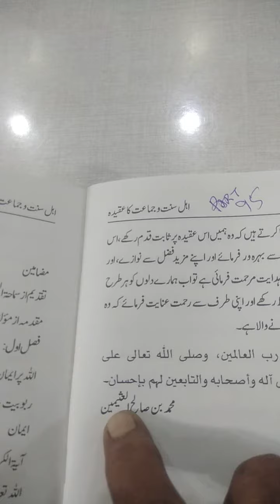Deen Ki BAAT